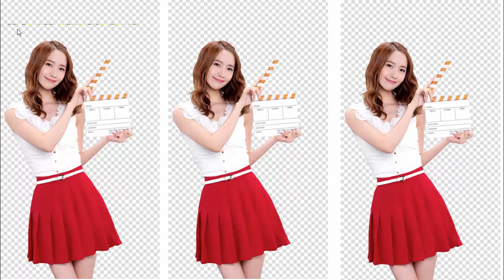17 มกราคม 2564 (ชนะแน่นอน) เคล็ดลับเลขเด็ดสูตรพื้นบ้าน